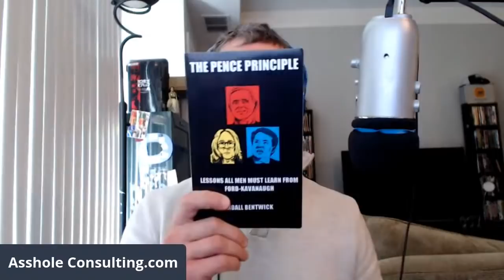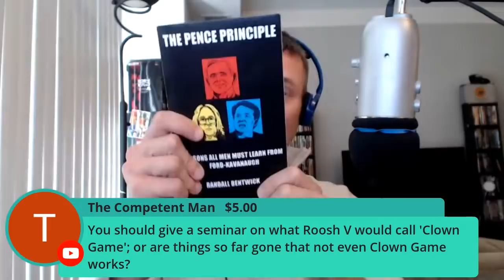Getting Girls Back to Your Home, Discontent, Existentialism, and More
Cappy gets a whole bunch of questions in one request and takes a swing at all of them.